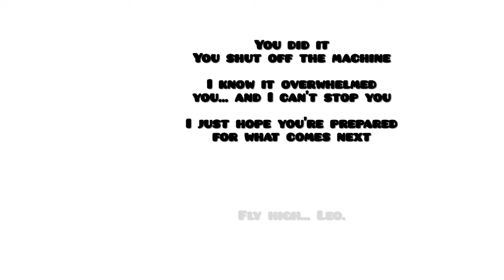Epilog by Me (Sequel to The Place)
ID: 73484228
Song: Purgatori by The Bitch

Oops